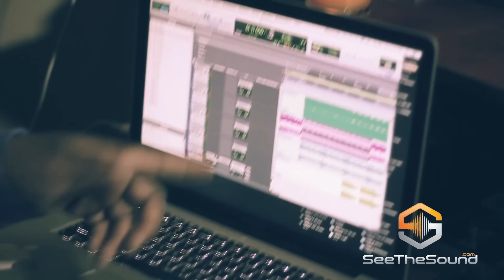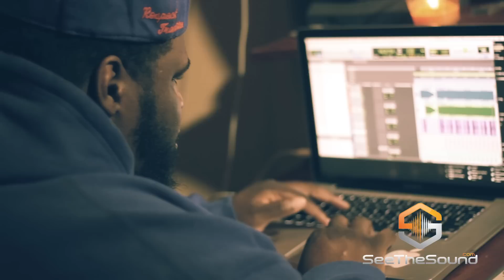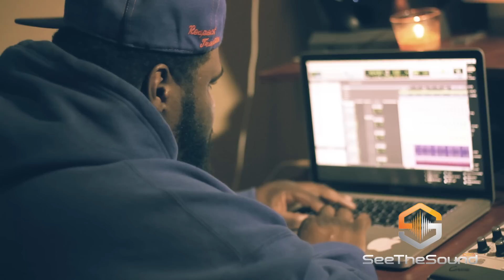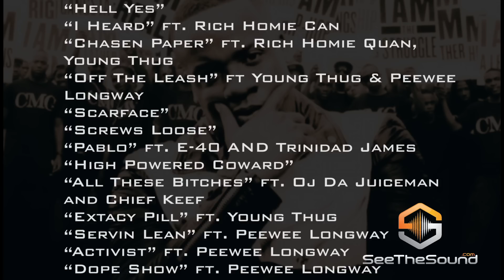StS exclusive: Yo Gotti "Die a Real N*gga" remake with Honorable C.N.O.T.E. New project soon!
Honaorable C.N.O.T.E breaks down the beat he made for Yo Gotti's "Die a Real Nigga".

the ultimate website for music producers. Exclusive interviews, remakes, tips, free releases, tutorials, contests and many more!